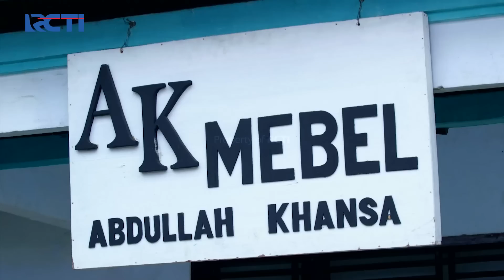Mahdi Mau Inves Di AK Mebel - Dunia Terbalik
Saat pak mahdi berada di rumah akum dia bilang ke pak akum kalau dia itu mau investasi di kang akum untuk modal bisnis kayunya atau mebelnya. sampai akum sendiri saja tidak percaya.

Serial Dunia Terbalik mengangkat kisah Akum (Agus Kuncoro),
Aceng (Sutan Simatupang), Idoy (Bembeng) dan Dadang (Indra Birowo)
yang ditinggal istri mereka bekerja sebagai TKW.